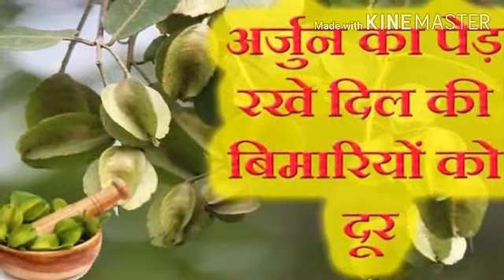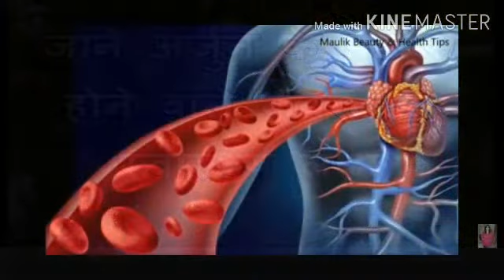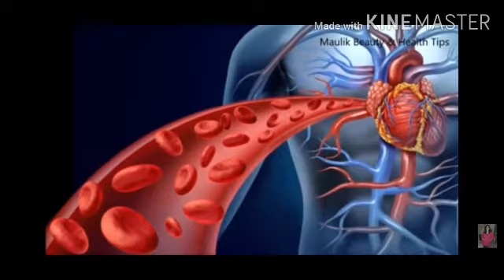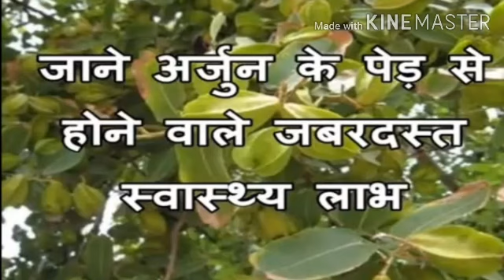अर्जुन छाल के फायदे । ह्दय रोग मे अर्जुन का प्रयोग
Now we have also launched our website do view asposts.com here you will find poems, stories, videos, recipes etc, we will be uploading more content soon.
सूचना इस वीडियो का एकमात्र उद्देश्य आयुर्वेद के सही ज्ञान का प्रचार प्रसार करना है वीडियो में दी गई जानकारी आयुर्वेद शास्त्र और आयुर्वेद के गुरुजनों से ली गई है इसमें हमारी निजी ज्ञान कुछ भी नहीं है सब आयुर्वेद का है सभी जानकारियां सही और प्रामाणिक रखने का हमारा प्रयास है  वीडियो में दी गई जानकारी औषधि नुस्खे के प्रयोग करने से पहले अपने नजदीकी आयुर्वेद चिकित्सकक  की सलाह जरूर लें वीडियो में बताई गई जानकारी का प्रयोग करने पर किसी भी रुप से कोई शारीरिक मानसिक आर्थिक क्षति के लिए डॉ / चैनल जिम्मेदार नहीं होगा